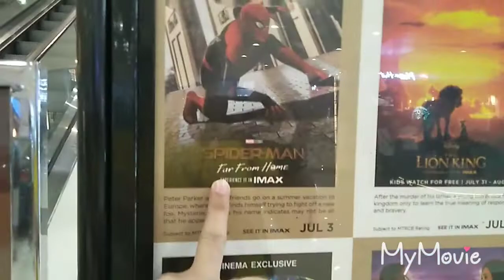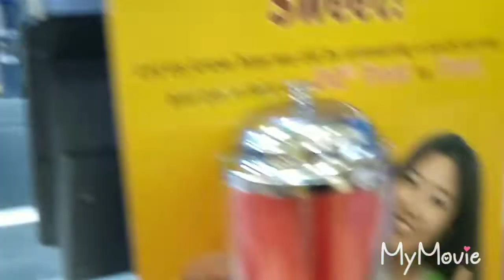Nanood ng Spiderman sa IMAX theater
Napakaganda Ng Spiderman